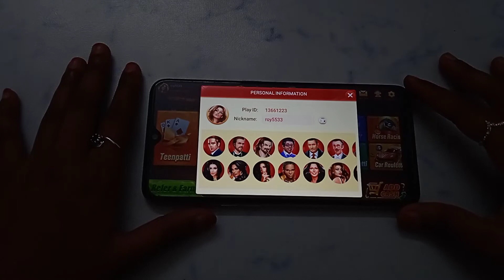How to check player ID in Teen Patti Royal Rummy | player ID kaise check kare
Teen Patti Royal Rummy account mein player ID kaise check Karen
Teen Patti Royal Rummy aap mein player ID kaise check Karen
Teen Patti Royal Rummy ID mein player ID kaise check Karen
Teen Patti Royal Rummy ID per player ID kaise check Karen
Teen Patti Royal Rummy App par player ID kaise check Karen
Teen Patti Royal Rummy account par player ID kaise check Karen